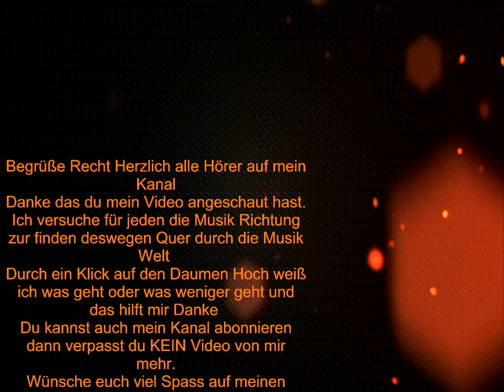🦊🦊(❁´◡`❁)(❁´◡`❁)Das Mädchen Carina🦊🦊(❁´◡`❁)(❁´◡`❁)Maxi Arland🦊🦊(❁´◡`❁)(❁´◡`❁)